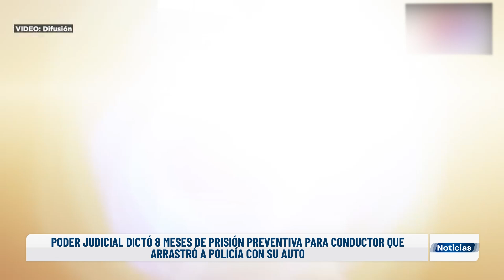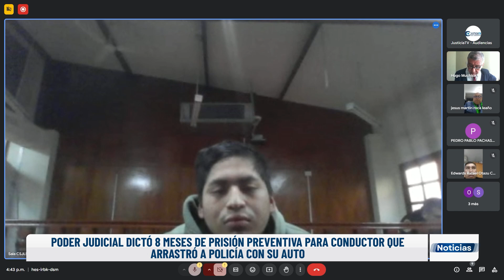PODER JUDICIAL DICTÓ 8 MESES DE PRISIÓN PREVENTIVA PARA CONDUCTOR QUE ARRASTRÓ A POLICÍA CON SU AUTO